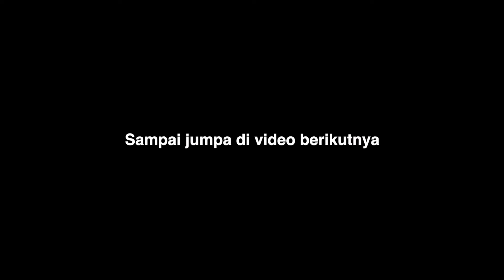Resep Puding Cappuccino Mozaik Coklat || Hidangan Penutup Manis & Nyoklat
Video kali ini saya ingin coba membuat ide jualan lagi ya PUDING CAPPUCINO MOZAIK CAKLAT yang enak dan mudah banget. Puding ini buatnya mudah banget. Bisa dijadikan ide jualan atau isian snack box

RESEP PUDING CAPPUCINO MOZAIK CAKLAT
* Mozaik Coklat
- 1 bungkus nutrijell coklat (ukuran kecil)
- 80 gr gula pasir (kalau kurang manis bisa ditambahkan lagi gulanya)
- 400 ml air putih

*Puding Cappucino
- 1 bungkus agar-agar bubuk
- 900 ml susu cair UHT
- 1/4 sdt garam
- 130 gr gula pasir

Pelengkap :
- 50 gr coklat batang (dcc)
- 1 sachet cappucino

Agar saya semakin semangat membuat dan berbagi resep di video berikutnya. Terimakasih banyak.

Wassalamu'alaikum.